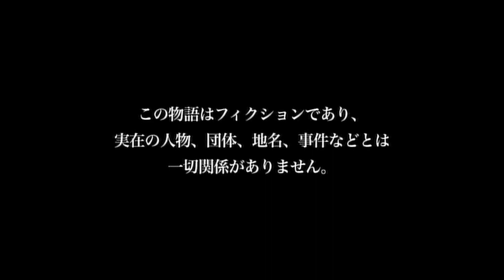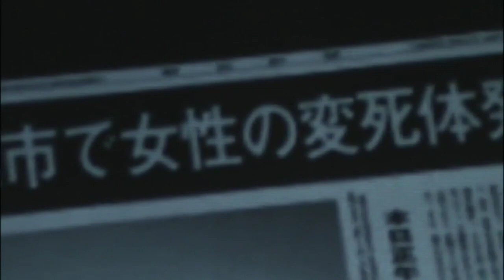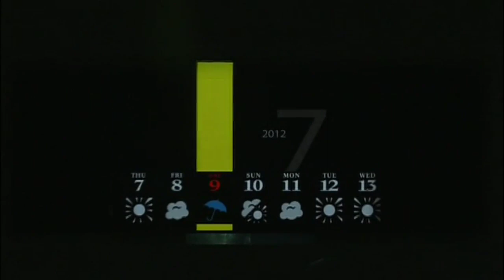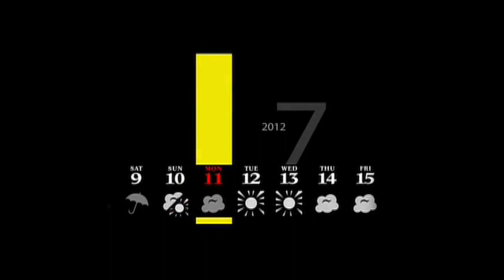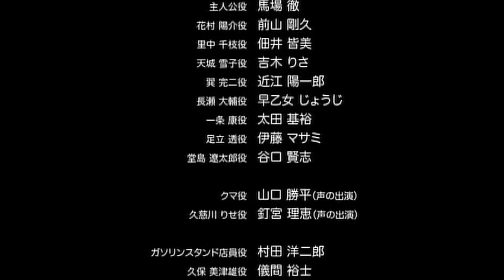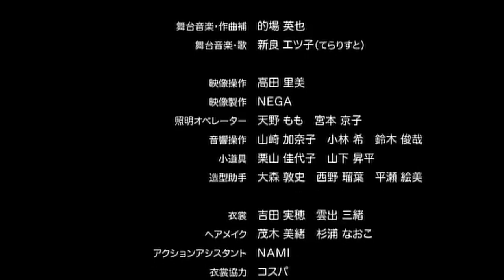VISUALIVE Persona 4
Persona 4 by Atlus

“VISUALIVE” stage production by Marvelous

Direction and Screenplay by Shintaro Asanuma 浅沼晋太郎
Video Production by Shutaro Oku 奥秀太郎
Music Production by Shunsuke Wada 和田俊輔 (DESUDENSHO [デス電所])
Original Music by Shoji Meguro 目黒将司 (Index)

Originally performed 2012, March 15-20 at Sunshine Theatre サンシャイン劇場 Tokyo, Japan. Performance published as DVD was on March 19, 2012.

*Timestamps* (based off of DVD scene selection menu)

*ACT 1*
00:00 Opening
14:27 7/9
22:46 7/10
26:30 Junes
32:26 Shrine
37:29 7/26

*ACT 2*
42:12 Second Opening
43:38 7/27
48:02 _Dojima and Adachi’s Summer Investigation_
49:58 School
55:49 Midnight Channel
58:32 Dungeon
1:04:06 Gas Station (Chair Car Adventure
1:11:00 Mitsuo’s Dungeon
1:18:35 8/11
1:31:40 8/12
1:38:23 Epilogue
1:45:45 Curtain Call

*Featuring*
Tohru Baba 馬場 徹 - Protagonist (Yuuya Seta)
Takahisa Maeyama 前山 剛久 - Yosuke Hanamura
Minami Tsukui 佃井 皆美 - Chie Satonaka
Risa Yoshiki 吉木 りさ - Yukiko Amagi
Yoichiro Omi 近江陽一郎 - Kanji Tatsumi
Rie Kugimiya 釘宮 理恵 (Voice Only) - Rise Kujikawa
Kappei Yamaguchi 山口 光雄 (Voice Only) - Teddie
Joji Saotome 早乙女じょうじ - Daisuke Nagase
Motohiro Ota 太田 基裕 - Kou Ichijo
Masashi Taniguchi 谷口 賢志 - Ryotaro Dojima
Masami Itou 伊藤 マサミ - Tohru Adachi
Yojiro Murata 村田洋二郎 - Gas Station Attendant